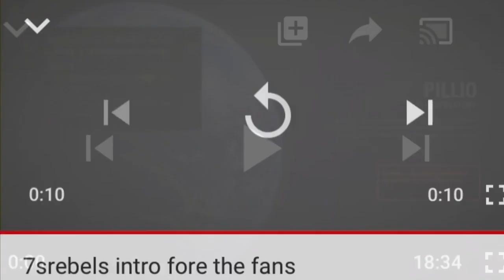Star Wars funny moments